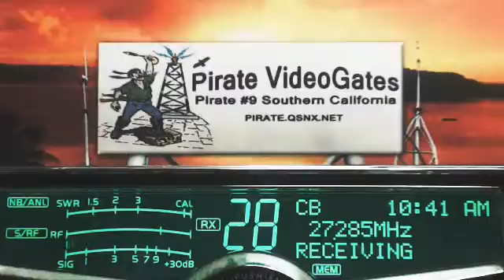412 CountryBoy TN, 105 Skymaster IL, RedBaron TX, SlimJim AR, 606 OK, 270 OH